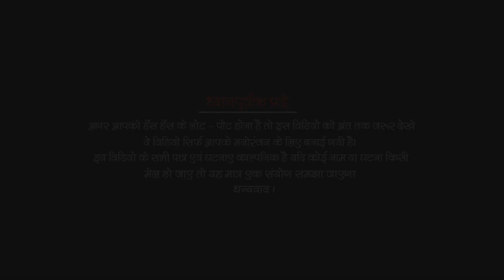गोइठा चोर धराइल बा || vijeta masti